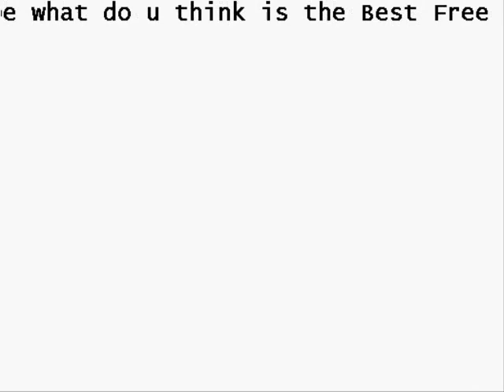Whats The Best Free MMORPG?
I would like an MMORPG based on FFXI or WoW Provided